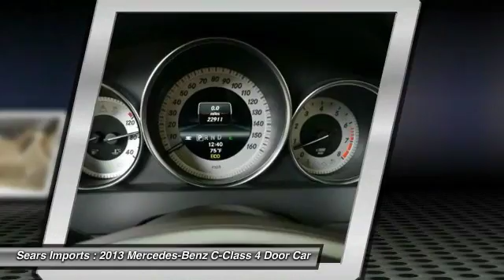2013 Mercedes-Benz C-Class C300 Sport Minnetonka Minneapolis Bloomington,MN 22540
Sears Imports
13500 Wayzata Blvd

CERTIFIED PRE OWNED MERCEDES-BENZ C300 4MATIC WITH MULTIMEDIA AND REAR CAMERA . Nicely equipped with features such as iPod/MP3 Media Interface Package (iPod/MP3 Media Interface Cable), Multimedia Package (COMAND